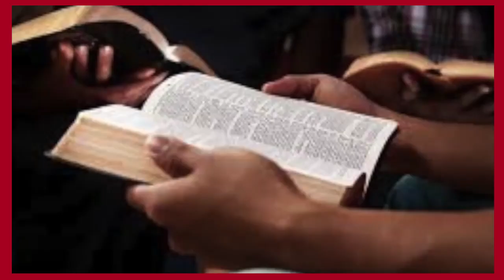Health and Wellness Really Related? Let's take a look.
Health versus wellness
While you cannot choose the state of health, you can consciously choose wellness by living your life responsibly and taking proactive steps for your well-being.

Health comprises the diagnosis of a disease/illness, predisposition to a disease, and any unexpected injury.
Wellness is an active process of growth and change to reach your fullest health and well-being. It is associated with actively pursuing activities, making choices and lifestyle changes, controlling risk factors that can harm a person, focusing on nutrition, having a balanced diet, and following spiritual practices that lead to holistic health.
Are Health and Wellness Really Related? Let's take a look.